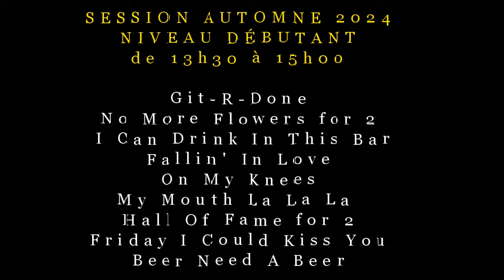COURS PARTENAIRES GUY & NANCY DANSE COUNTRY - HIVER 2025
Guy & Nancy Danse Country
Cours de Partenaires
Session hiver 2025
du 12 janvier au 27 avril 2025